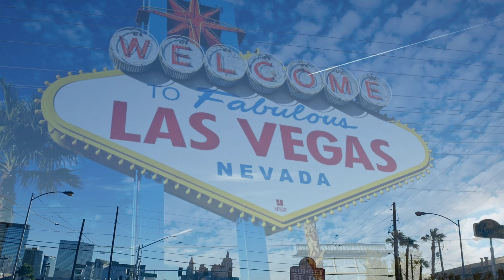SAI LAS VEGAS HAPPY HALLOWEEN (WNGTTI) 10 31 2018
Video of Geoengineering in Las Vegas. Carver 13 IDNC